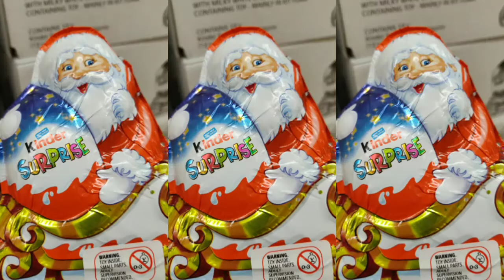Belfast || Christmas times!!!!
Christmas started ...  Lights, gifts, parties ... What not there!